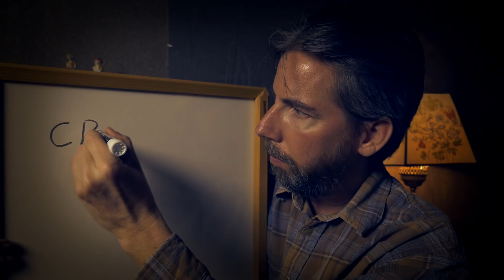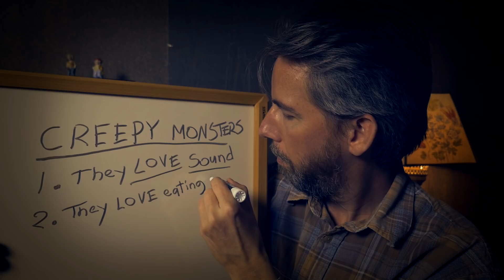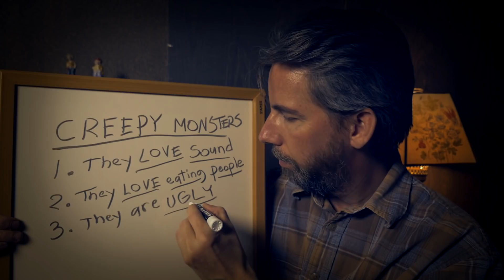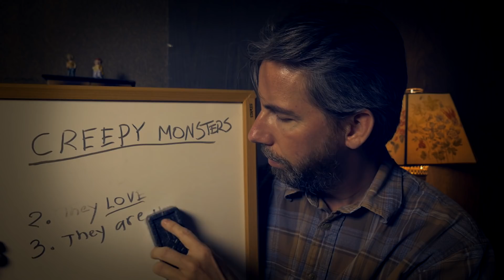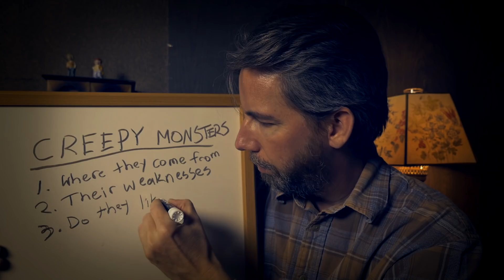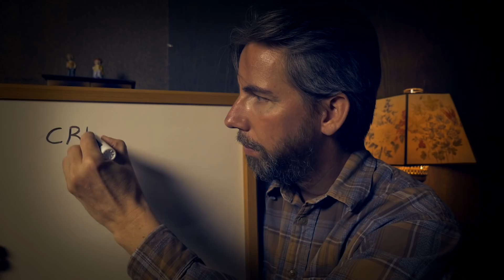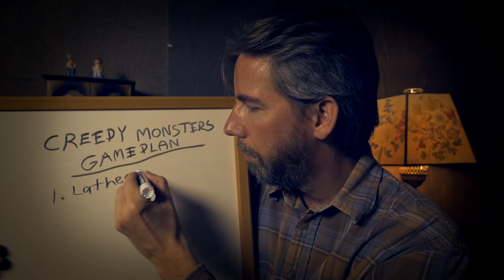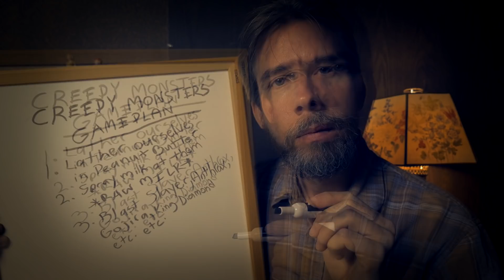A Quieter Place | ASMR Parody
Having a little fun with this homage to the film A Quiet Place, which I thought was a great film worthy of its praise except for two plot points that I felt took away from the realism and how smart this film was (without giving anything away they involve the female lead's body). It's kind of like the two issues that I have with this here improv video of mine, with one of them being a word and the other with things being a little off kilter. But maybe that just adds for some unplanned comedic effect.

ASMR stands for Autonomous Sensory Meridian Response. It's a non-scientific word that an everyday person came up with to describe the feeling characterized as a pleasurable tingling sensation felt in the head, scalp, back and other regions of the body in response to visual, auditory, tactile, olfactory, and/or cognitive stimuli, such as crinkling bags, hand movements, whispering, personal attention or watching someone perform a task. It's like goosebumps but much more pleasant and without the uncomfortable chills.

ASMR videos are meant to intentionally induce this sensation in the viewer, often referred to as "tingles", but the videos also serve to provide a relaxing, calming and soothing experience for the viewer. Many people who do not experience ASMR still enjoy the videos for their calming and sleepy effect.